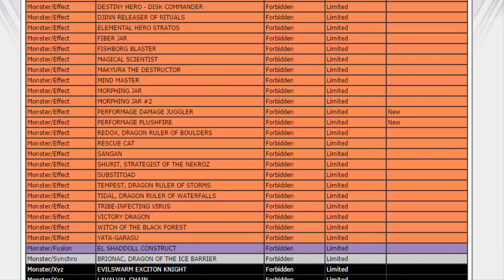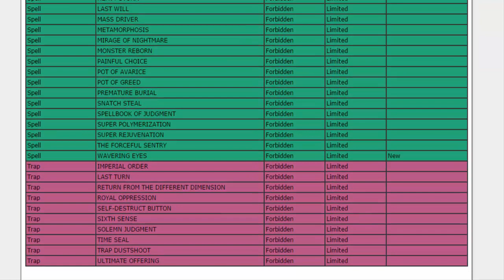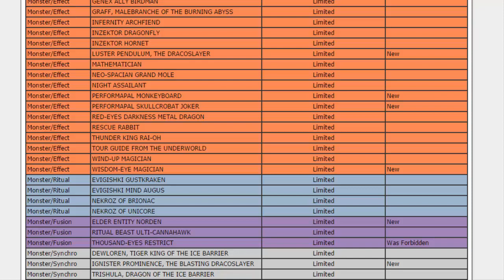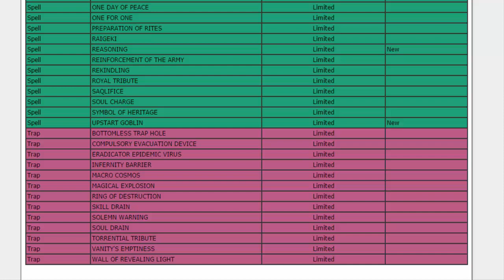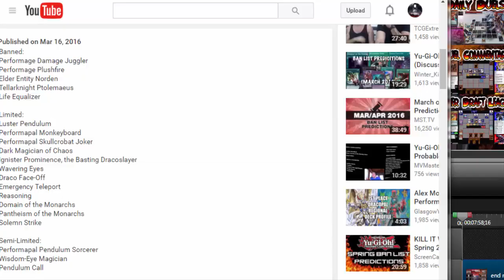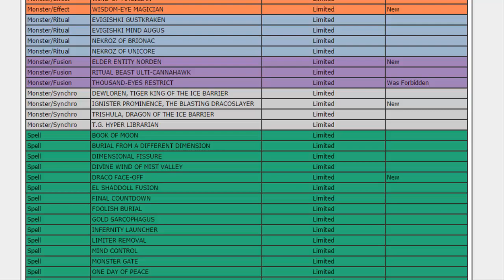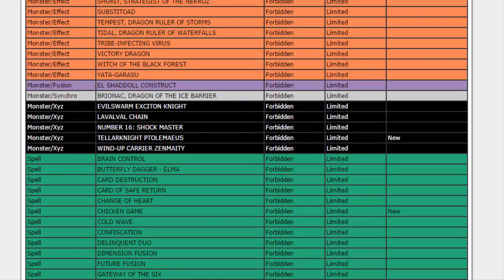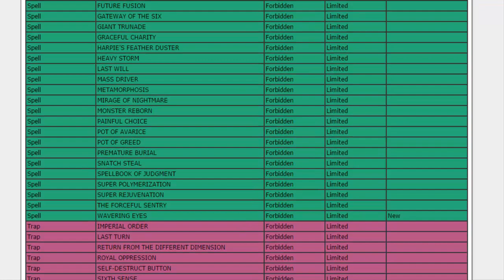REAL April 11, 2016 TCG Ban List Reaction {feat. Rennie}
Banned:
Damajuggler
Plushfire
Ptolemaeus
Chicken Game
Wavering Eyes

Limited:
Luster Pendulum
Monkeyboard
Skullcrobat Joker
Wisdom-Eye Magician
Norden
Thousand-Eyes Restrict
Ignister
Draco Face-off
Reasoning
Upstart Goblin

Semi-Limited:
Debris Dragon
Allure of Darkness
E-Teleport

No longer restricted:
Dark Magician of Chaos
Tragoedia
Advanced Ritual Art
Crush Card Virus